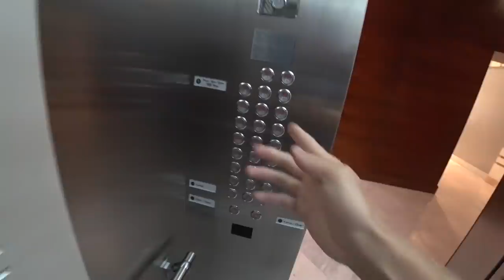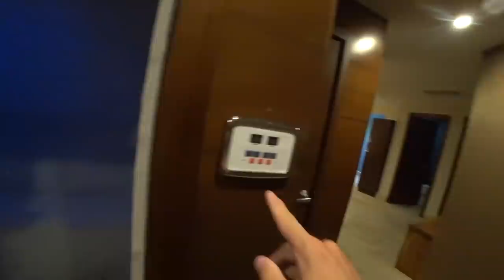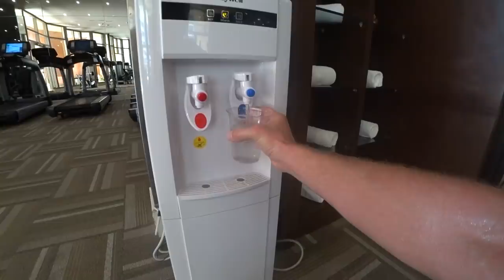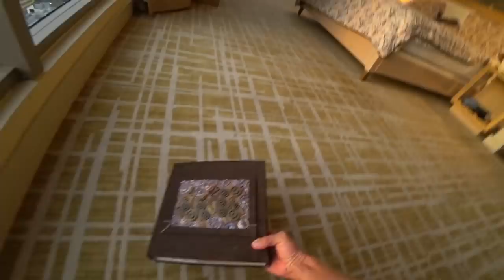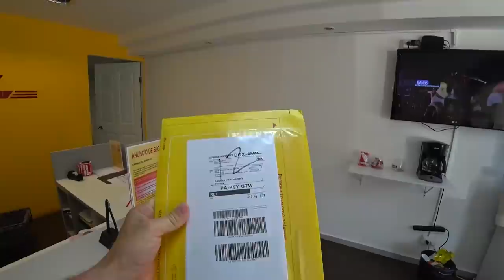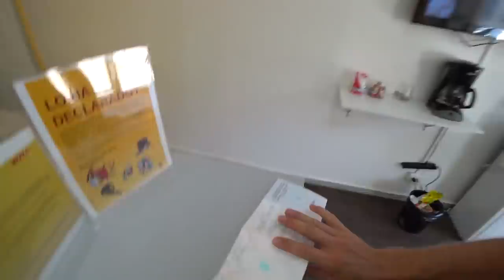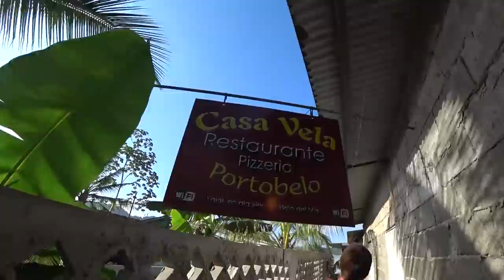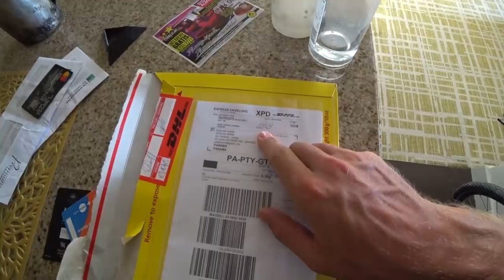Яхта или самолёт из Панамы в Колумбию | виза в Колумбию | Ruslan Verin #28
получил справку вместо паспорта для возвращения домой, но получилось уговорить колумбийского консула и поставить визу...
Оливер нашел яхту, которая готова брать нам на борт с велосипедами и идти к берегам Колумбии...